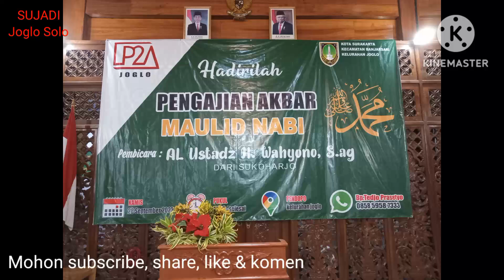sujadi joglo:Pagar mangkok lebih kuat dari pada pagar tembok.Tausyiah Ust Wahyono bag3 di Joglo Solo